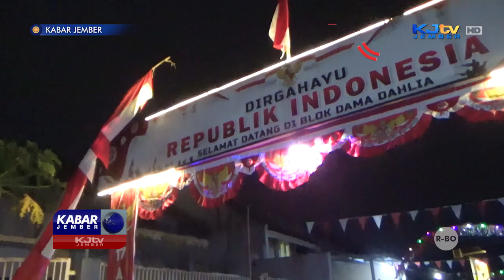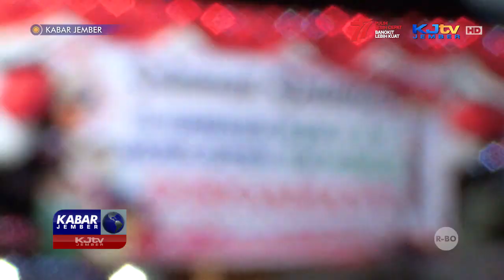SEMARAK HARI KEMERDEKAAN DENGAN LOMBA MENGHIAS GANG | KABAR JEMBER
SUMBERSARI, KJTV JEMBER - Beragam kegiatan dilakukan masyarakat dalam memperingati HUT RI ke 77 tahun. Seperti yang dilakukan oleh warga di salah satu perumahan, di kecamatan Sumbersari, kabupaten Jember. Gelaran lomba menghias masing-masing gang, menjadi salah satu ajang untuk memupuk kerukunan antar sesama.